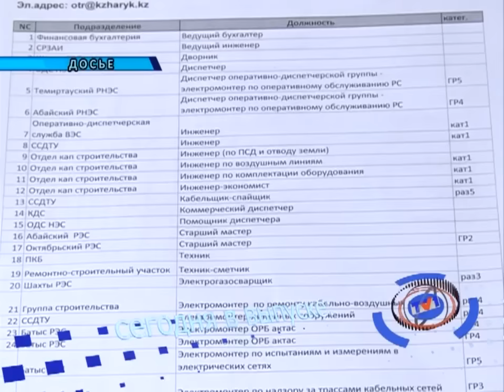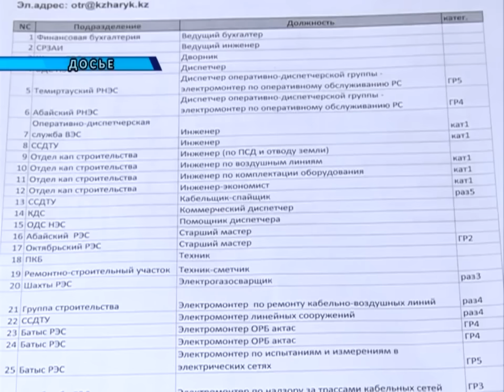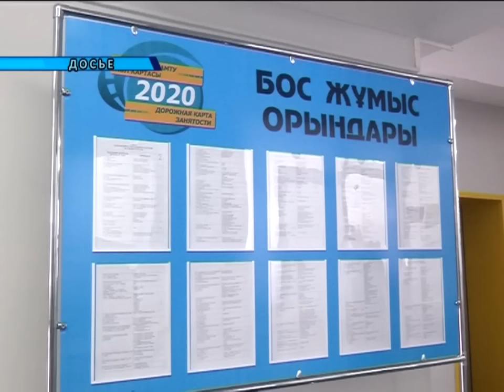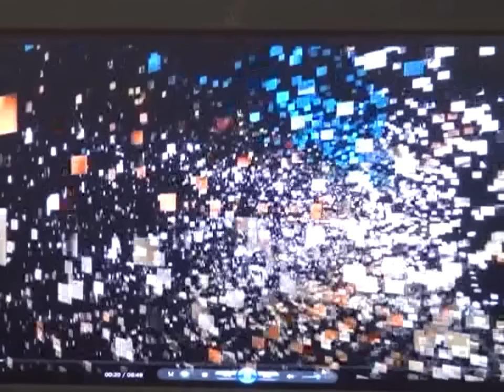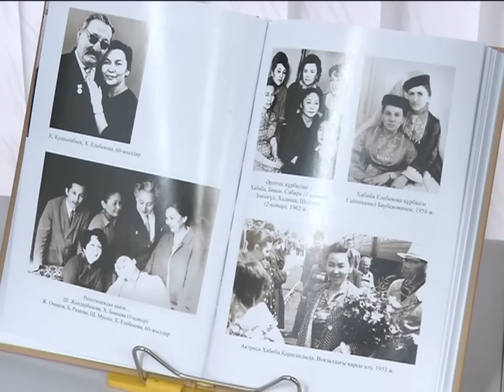02/03/2016 - Новости канала Первый Карагандинский